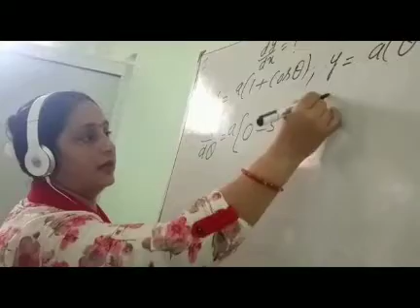July 7, 2020